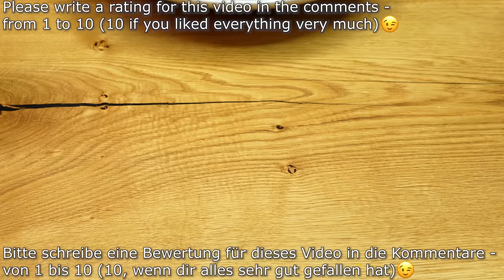Zucchini ist schmackhafter als Fleisch!🔝 4 Rezepte mit Zucchini. Schnell und unglaublich lecker!ASMR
0:00 - Rezept №1.
Zucchini ist schmackhafter als Fleisch!Schnell und unglaublich lecker! Zucchini-Koteletts kocht.ASMR
Unglaublich leckere Zucchini. Das Rezept ist schnell, einfach und günstig. Es gibt kein Fleisch. Das Abendessen ist in wenigen Minuten fertig. Diese Zucchini werden auch diejenigen ansprechen, die keine Zucchini mögen. Zucchini schmeckt besser als Fleisch. Wenn Sie 1 Zucchini und 2 Kartoffeln haben, machen Sie dieses einfache Zucchini-Rezept. Warum kannte ich dieses Rezept vorher nicht? Jetzt koche ich oft Zucchini nach diesem Rezept, sie können jeden Tag gegessen werden! Zucchinikoteletts sind ein leckeres und einfaches Gericht, das schnell zubereitet werden kann. Ein köstliches und gesundes Zucchinigericht, das Ihre Familie lieben wird. Dies ist das perfekte Gericht für alle, die einfache und leckere Gemüserezepte lieben. Kochen Sie mit Freude!

🥣🥣🥣 Zutaten:
1 Zucchini.
1 Karotte.
2 Kartoffeln.
Frühlingszwiebel.
100 Gramm Käse / 3,5 oz.
3 Eier.
4 Esslöffel Grieß.
Salz, Schwarzer Pfeffer.
Guten Appetit 😋!

08:14 - Rezept №2.
Ein Freund aus Deutschland hat mir beigebracht, wie man Zucchini so lecker kocht! Sehr lecker! ASMR
Einfach die Zucchini hacken und im Ofen backen! Hallo Freunde! In diesem Video erfahren Sie, wie Sie Zucchini köstlich zubereiten. Zucchini im Ofen ist so lecker, dass man sie einfach probieren muss! Ein Freund aus Deutschland hat mir beigebracht, wie man dieses Gemüserezept im Ofen kocht. Unglaublich leckere Zucchini! Das Rezept ist schnell, einfach und günstig. Es gibt kein Fleisch. Das Abendessen ist in wenigen Minuten fertig. Das ist mein Lieblingsrezept für einen leckeren Zucchini-Auflauf. Zucchini im Ofen ist ein leckeres und einfaches Gericht, das schnell zubereitet werden kann. Zucchini schmeckt besser als Fleisch. Dies ist das perfekte Gericht für alle, die einfache und leckere Gemüserezepte lieben. Ein köstliches und gesundes Zucchinigericht, das Ihre Familie lieben wird. Jetzt müssen Sie nicht mehr darüber nachdenken, was Sie aus Zucchini kochen sollen. Das Rezept mit Zucchini ist sehr gesund und lecker. Dies ist der perfekt schmeckende Zucchini-Auflauf. Die ganze Familie wird dieses Rezept für einen Zucchini-Auflauf lieben. Probieren Sie es auch aus! Kochen Sie mit Freude!

🥣🥣🥣 Zutaten:
6 kleine Zucchini.
2 Zwiebeln.
1 Karotte.
2 Paprika.
3 Eier.
300 ml. Milch /10 fl.oz.
30 ml. Olivenöl 1 fl.oz.
5 Esslöffel Mehl.
1 Teelöffel Backpulver.
Ein Bund Dill.
150 Gramm Maasdam-Käse /5.3 oz.
Pflanzenöl zum Braten.
Guten Appetit 😋!

17:42 - Rezept №3.
Zucchini ist schmackhafter als Fleisch. 2 schnelle und einfache Rezepte. ASMR Zucchini Rezepte
Einfach die Zucchini hacken und in einer Pfanne anbraten! Zucchini in der Pfanne ist so lecker, dass man sie einfach probieren muss! Fügen Sie ein paar einfache Zutaten hinzu und der Geschmack der Zucchini wird Sie überraschen. Zucchini in der Pfanne ist ein leckeres und einfaches Gericht, das schnell zubereitet werden kann. Ein köstliches und gesundes Zucchinigericht, das Ihre Familie lieben wird. Dies ist das perfekte Gericht für alle, die einfache und leckere Gemüserezepte lieben. Zucchini nach einem speziellen Rezept wird Ihnen bestimmt schmecken. Kochen Sie mit Freude!

🥣🥣🥣 ZUTATEN:
2 Zucchini.
1 Esslöffel Paprikapulver.
1 Esslöffel Mehl.
1 Esslöffel Sojasauce.
1 Knoblauchzehe.
Ein Bund Dill.
1 Esslöffel Sesam.

22:43 - Rezept №4.
Reiben Sie einfach 3 Kartoffeln und 2 Zucchini! Niemand kennt dieses tolle Rezept! ASMR Zucchini
Reiben Sie einfach 3 Kartoffeln und 2 Zucchini! Ich habe noch nie so leckeres Essen zubereitet. Warum kannte ich dieses Rezept für leckere Zucchini-Aufläufe nicht schon früher? Wenn Sie 2 Zucchini, 2 Kartoffeln und Eier zu Hause haben, kochen Sie diesen köstlichen Auflauf in einer Pfanne. Zucchini schmeckt besser als Fleisch! Schnell und unglaublich lecker! Zucchini-Auflauf in einer Pfanne kochen. Ein schnelles und leckeres Rezept zum Kochen von Zucchini mit Kartoffeln, das Ihnen bestimmt gefallen wird. Warum kannte ich dieses einfache Rezept für einen Gemüseauflauf mit Zucchini und Kartoffeln nicht schon früher? Bereiten Sie dieses köstliche Zucchini-Kartoffel-Gericht zu, das Ihre Familie lieben wird. Kochen Sie mit Freude!

🥣🥣🥣 ZUTATEN:
3 Kartoffeln.
2 Zucchini.
1 Zwiebel.
1 Karotte.
4 Eier.
1 Tomate.
50 Gramm Parmesankäse /1.8 oz.
100 Gramm Käse /3.5 oz.
Guten Appetit 😋!